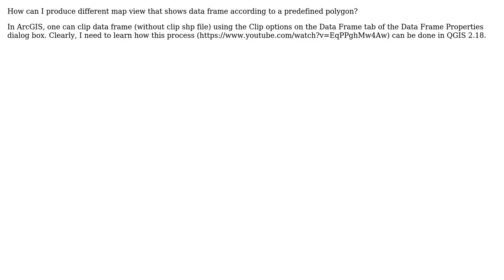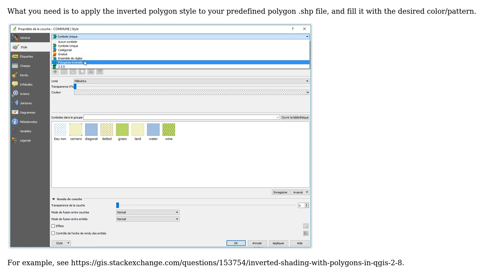GIS: How do I clip data frame (without clip shp file) in QGIS?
With thanks & praise to God, and with thanks to the many people who have made this project possible! | Content (except music & images) licensed under CC BY-SA | Music | Images & others | With thanks to user underdark user mtmnzr user mamouthautapis and the Stack Exchange Network Trademarks are property of their respective owners. You are responsible for your own actions.